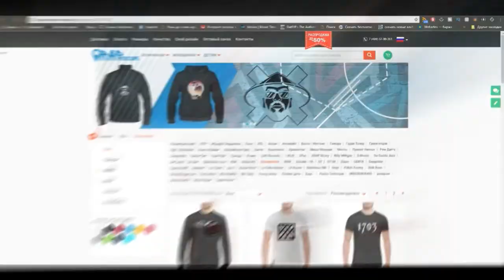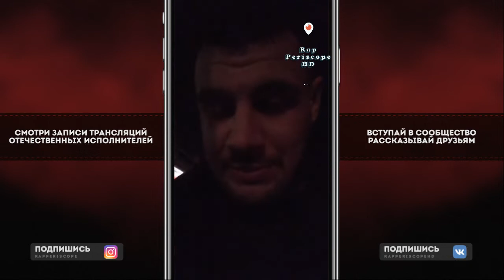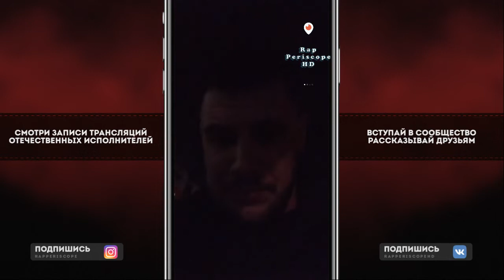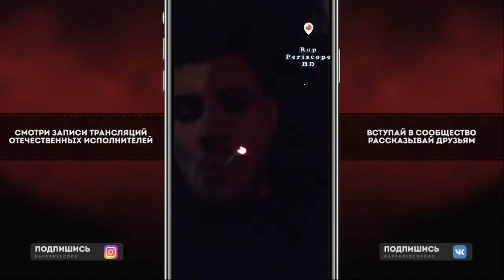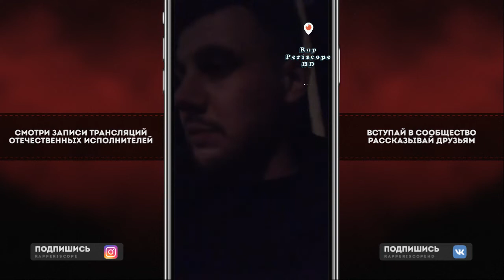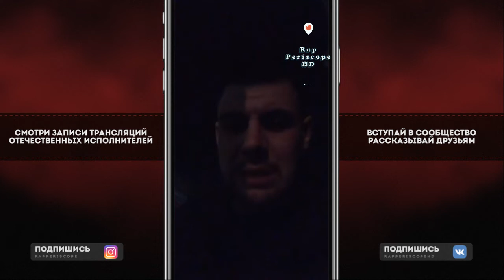Серёжа Местный о Гамора, Даром Дабро, анонс треков и тура